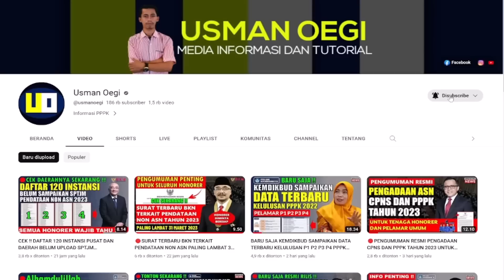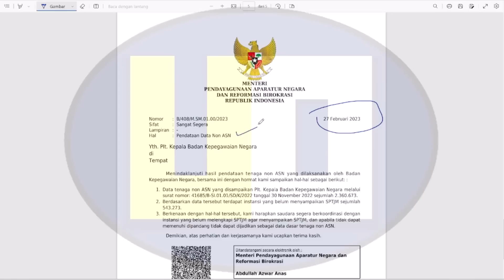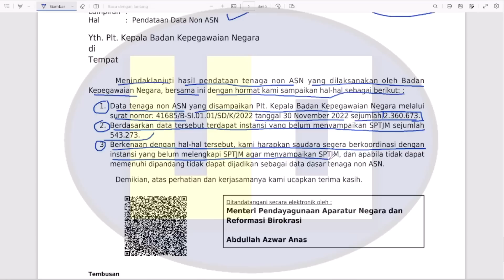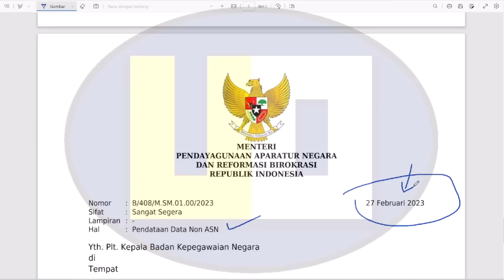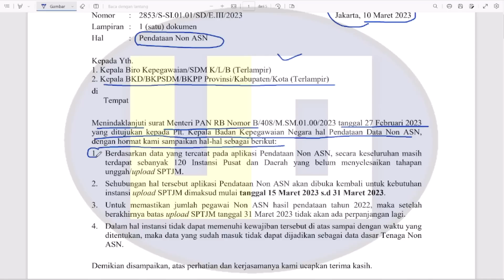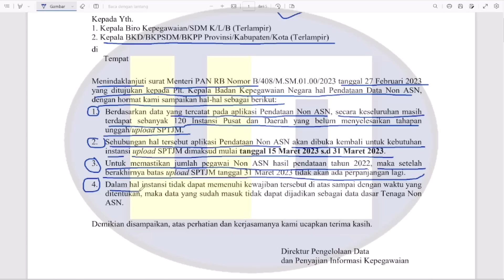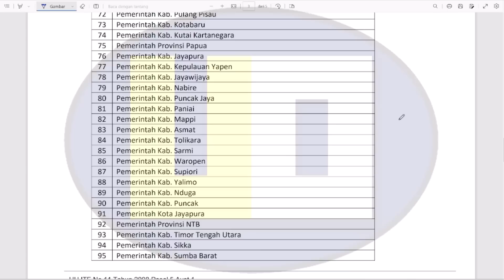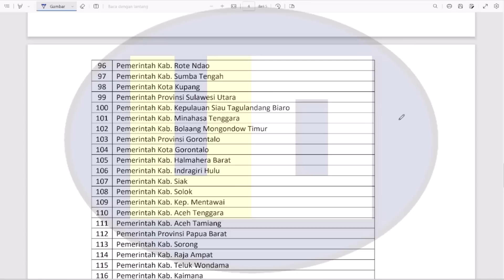PENTING !! 2 EDARAN TERBARU MENPANRB DAN BKN SYARAT WAJIB HONORER MASUK DATABASE BKN - JADI ASN 2023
Bimbel Belajar Online Terbaik Untuk Persiapan Seleksi Tes CPNS dan PPPK 2023
2.Daftar akun dulu ya
4.lakukan pembelian paket PPPK
5.jika ada kendala di pembelian hub.no 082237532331
 "SEMOGA SUKSES "🙏

pendataan non asn 2023
pengangkatan honorer jadi asn
seleksi pppk guru 2022
gaji pppk
pppk guru,
pppk terbaru,
pppk pai,
pppk adalah,
pppk afirmasi,
pppk apoteker,
pppk afirmasi masa kerja,
pppk artinya,
pppk agama,
pppk akuntansi,
apa pppk,
pppk bk,
pppk bimbingan konseling,
pppk bidan,
pppk bkkbn,
pppk cpns,
pppk crispy,
pppk cilacap,
pppk channel,
pppk cat,
pppk cnn,
crispy pppk,
pppk ditunda,
pppk dki,
pppk dosen,
pppk dki jakarta,
pppk dpr,
pppk diangkat pns,
pppk ekonomi,
ebook pppk untuk guru sd,
edukasi ppok,
ebook pppk pgsd 2021,
pppk fisika,
pppk fighter,
pppk fr pgsd,
pppk fungsional,
pppk formasi,
pppk geografi,
pppk honorer,
pppk hari pertama,
pppk hasil,
pengumuman pppk,
pppk ipa smp,
pppk ipa,
pppk ips smp,
pppk ips,
pppk info,
pppk jatim,
pppk jadi kepala sekolah,
pppk jombang,
pppk jateng,
pppk jateng 2021,
pppk kemendikbud,
pppk kemenag,
pppk kemenag 2021 terbaru,
pppk kesehatan,
pppk kompetensi teknis,
pppk kimia,
pppk kemenag 2022,
pppk kemenkeu,
sk pppk,
pppk lulus,
pppk lampung,
pppk lulusan ppg,
pppk matematika,
pppk matematika sma,
pppk manajerial,
pppk otomotif,
pppk oku,
pppk olahraga,
pppk oku timur,
ppk online,
ppppoooo,
pppk okezone,
pppk pjok,
pppk pgsd,
pppk petra,
pppk perawat,
pppk rpl,
pppk rapat,
pppk radiografer,
pppk rri,
pppk soal,
pppk sd,
pppk sosio kultural,
pppk sejarah,
pppk soal teknis,
pppk sosiologi,
pppk teknis,
pppk tahap 1,
pppk terkini,
pppk update,
pppk viracun,
pppk viral,
pppk wawancara,
pppk wawancara guru,
pppk wonogiri,
pppk wawancara bidan,
pppk wonosobo,
pppk wajo,
mp3 pppk,
pppk yura,
pppk yp1,
pppk yang tidak lolos tahap 1,
pppk yp3,
pppk youtube,
pppk 1,
pppk 2021,
pppk 2019,
pppk 2,